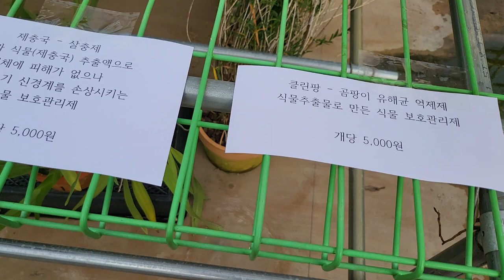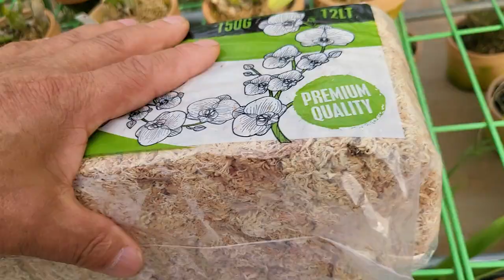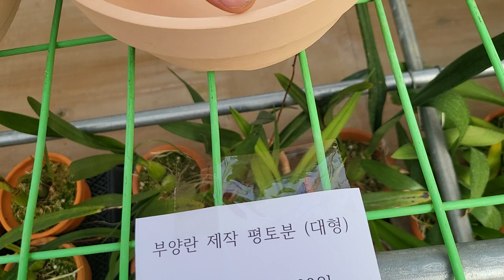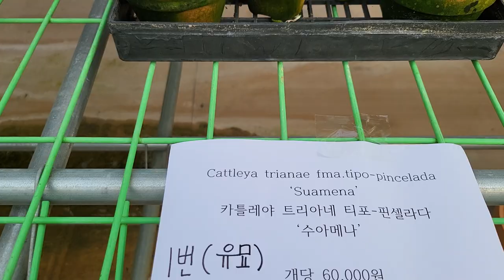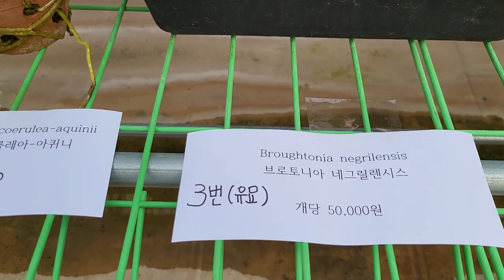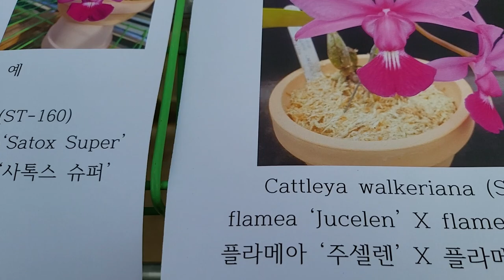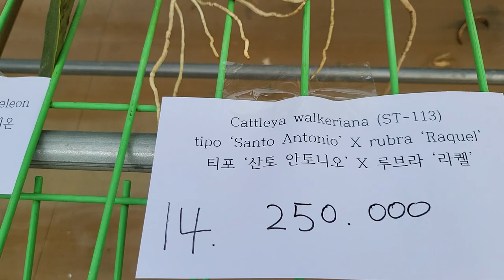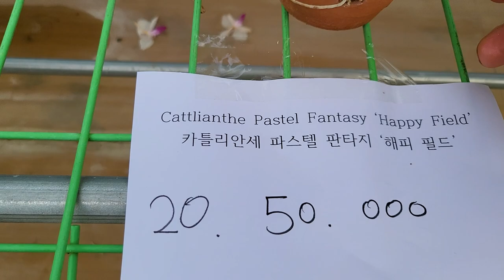2022년 12월 16일 판매방송 (주문시 문자) 010.3661.6962